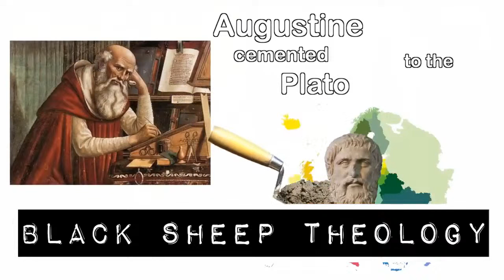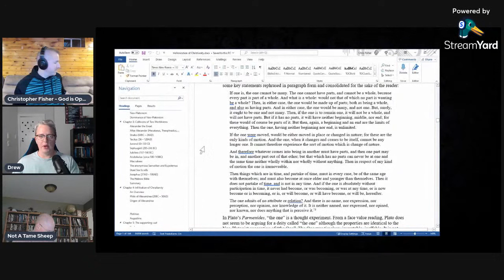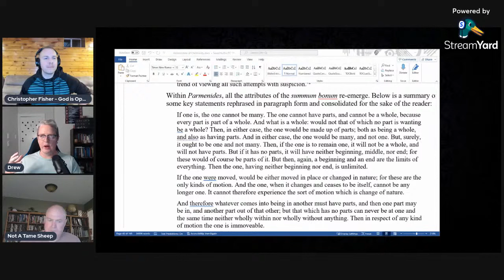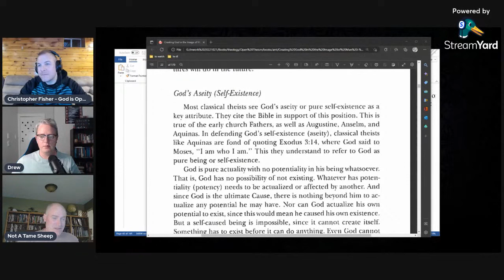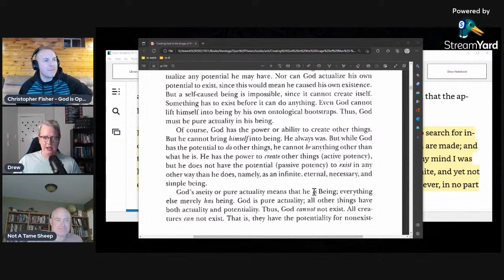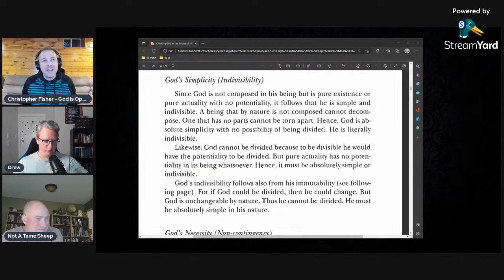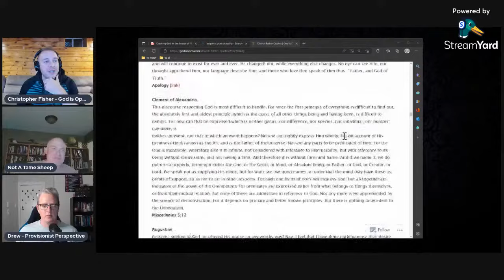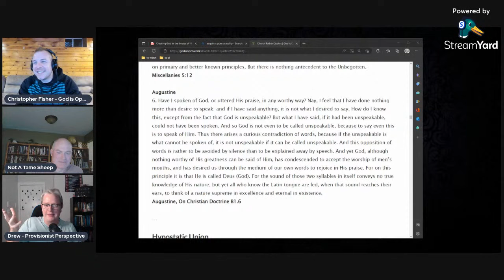Platonism's Influence on Christianity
Chris, Jordan, and Drew all discuss Platonism and Neo-Platonism's influence on Christianity drawing on quotes from Augustine, Norman Geisler, and Manuel Schmid. Jordan discusses the difference between Divine Simplicity on Thomas Aquinas' view and Augustine's view.

Book Mentions:

Plato's Parmenides
Augustine's Confessions
Creating God in the Image of Man? by Norman Geisler
God in Motion: A Critical Exploration of the Open Theism Debate by by Manuel Schmid

Chris' podcast: @realityisnotoptional
Jordan's podcast: @notatamesheep846
Drew & Eric's podcast: @TheProvisionistPerspective

Chapters:

0:00 Intro
1:35 Christine Hayes on Platonistic Influence
5:13 Pious Irreverence - Pushback on God
8:16 Middle Knowledge
11:15 Divine Decree & Neo-Platonism
13:00 David Hunt is a Neo-Platonist
15:40 Why all Christians should reject Neo-Platonism
18:40 How close are Neo-Platonists to Plato?
22:29 Classical Theism & Neo-Platonism are they different?
27:03 Arbitrary Standards of Divine Simplicity
28:57 “Let Me Say 8 Things”
44:14 Norman Geisler and Plato
47:02 Impassibility & Scripture
51:00 Augustine and the Platonists
57:58 Neo-Platonism & Classical Theism’s foundation
1:01:34 No Potentiality = Impotent god
1:06:47 Aquinas vs Augustine’s Divine Simplicity
1:16:34 Incomprehensibility & Ineffability
1:22:36 The Bible is full of predicates!
1:23:55 Conclusion